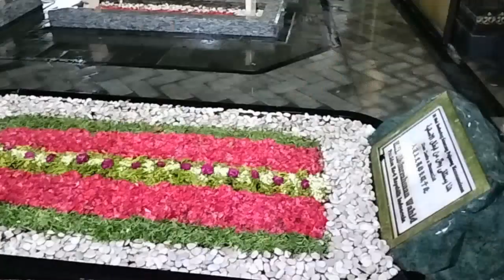Jama'ah PCNU Kab. Serang Ziarahi Makam Mbah Hasyim Asy'ari, KH. Wahid Hasyim, & Gus Dur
Setelah dari Makam KH. Wahab Hasbullah Jama'ah Satu Abad NU PCNU Kab Serang langsung menuju lokasi makam KH. Hasyim Asy'ari, KH. Wahid Hasyim, dan KH. Abdurrahman Wahid (Gus Dur).